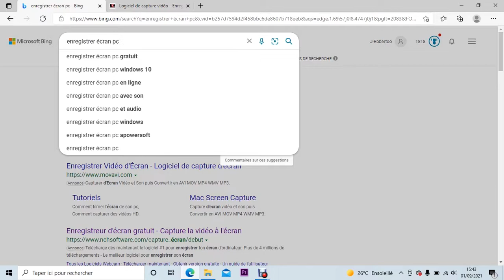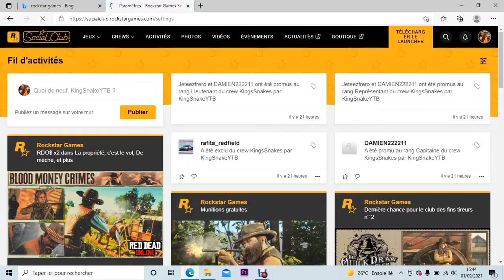Régler le problème d'export de l'éditeur Rockstar sur GTA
Si vous avez un message d'alerte lors de l'exportation d'une vidéo et que vous ne savez pas comment vous y prendre...Venez j'ai trouvé une solution.

- tutos
- montages WTF
- activités
- RP

Pour participer à mes activités créées sur GTA en vidéo   voici le serveur Discord :

Musique Gratuite Libre de Droits Classique Joyeuse Piano | Nikita Lukyanov - Motivational PianoMusique Gratuite Libre de Droits Classique Joyeuse Piano | Nikita Lukyanov - Motivational Piano
(Musique Gratuiite Libre de Droit - Audio Libre)